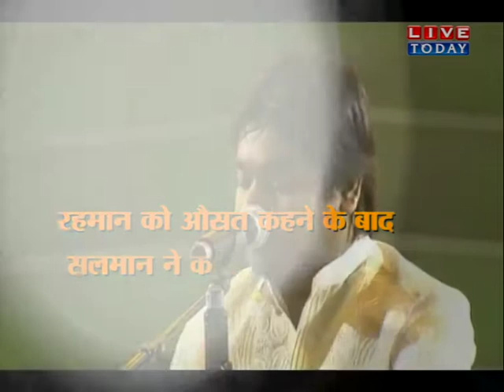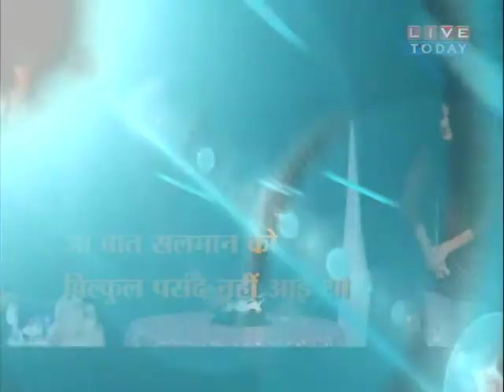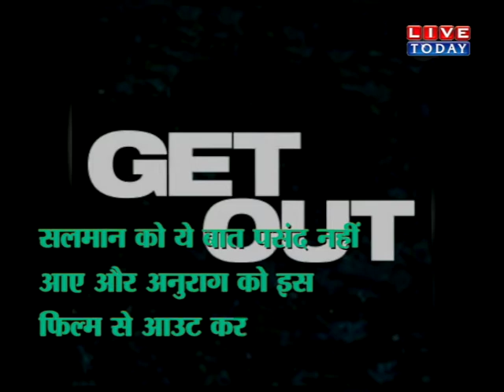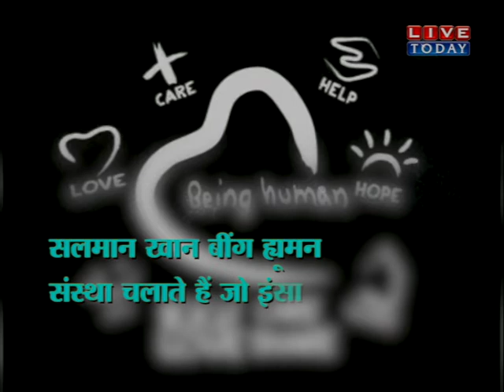Film Industry में Salman Khan से पंगा लेना इन सितारों को पड़ा भारी, हुए बेदखल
हमसे जुड़े रहने के लिए हमें फॉलो करें